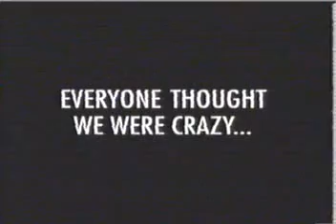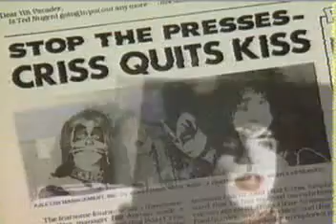Kiss The Last Kiss Concert 1